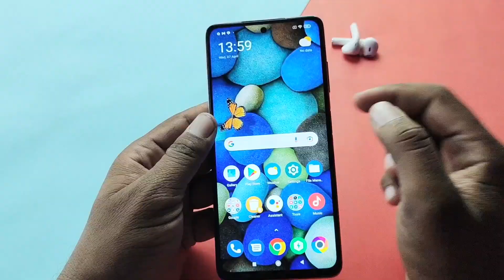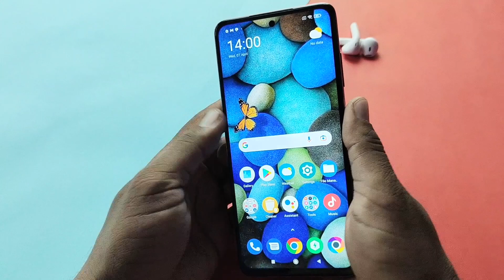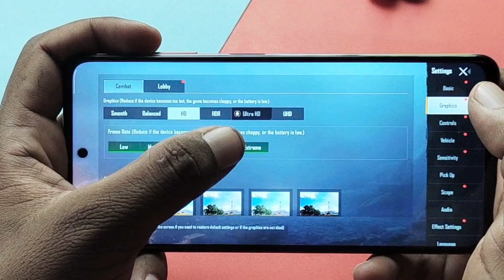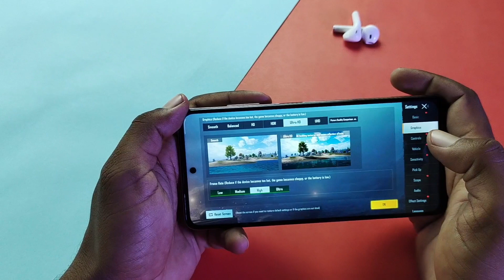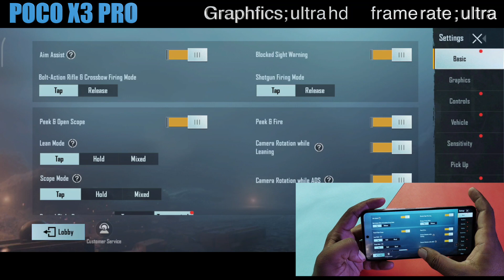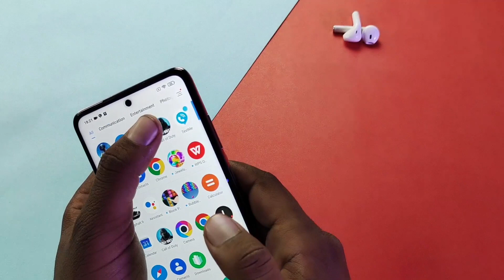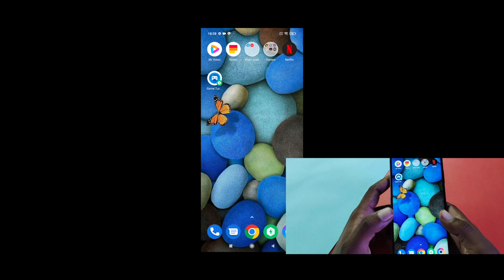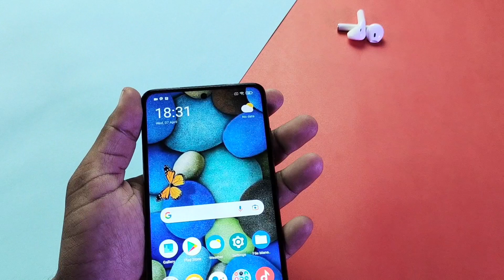Poco X3 Pro PUBG Test | Graphics,FPS,Gyro,Check Gameplay With Screenrecording | X3pro Heat Test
assla mu alaikum friends today in this video I will run different games on poco x3 pro . hope you will enjoy